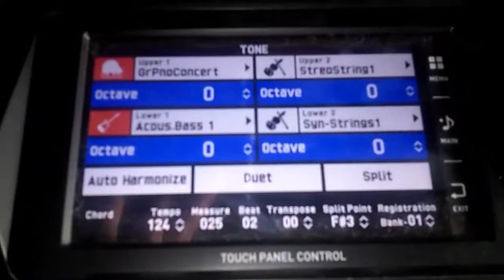Casio Grand Piano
Casio's compact grand piano is awesome. You can do so much with it. It has tons of great features and ways to make music. Casio grand piano is for the expert piano player or the newbie piano player.